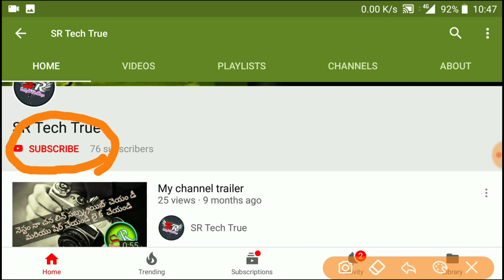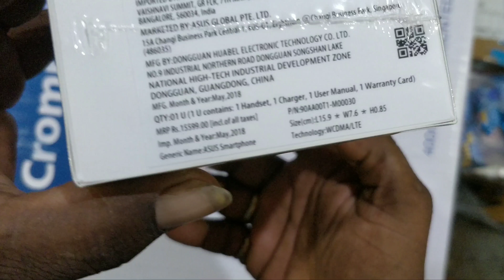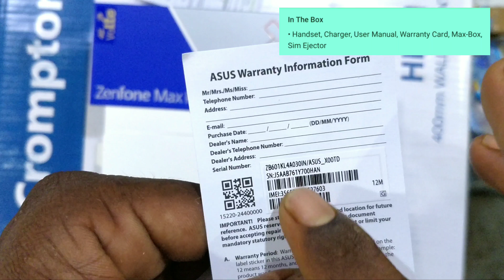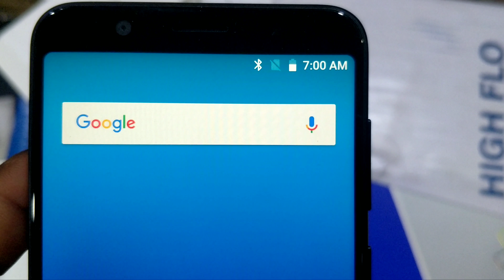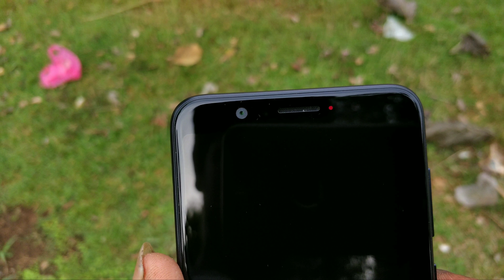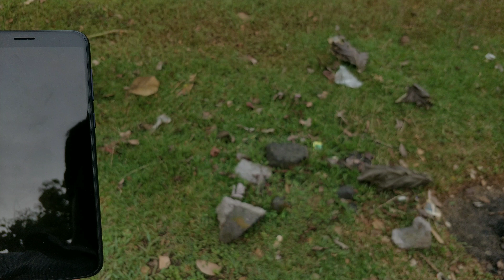Asuszenfone max pro M1 unboxing# asus zenfone max pro m1 in telugu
asus zenfone max pro m1 camera,
asus zenfone max pro m1 vs redmi note 5 pro,
asus zenfone max pro m1 camera vs note 5 pro,
asus zenfone max pro m1 4gb vs redmi note 5 pro,